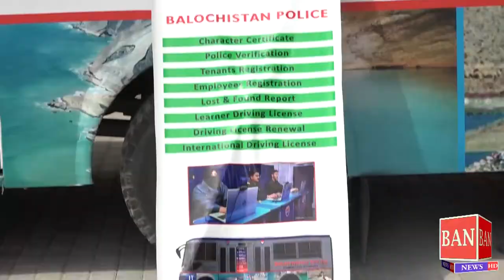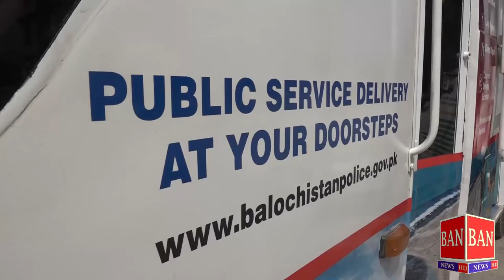آئی جی پولیس بلوچستان محسن حسن بٹ کا پولیس موبائل خدمت مرکز یونٹ کے حوالے سے پریس بریفنگ